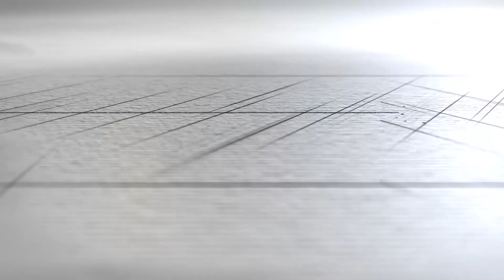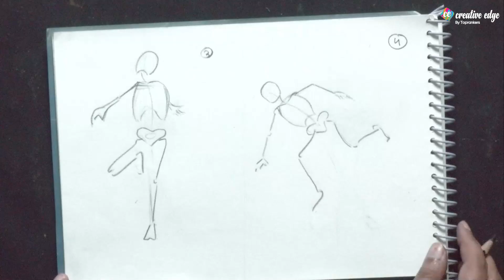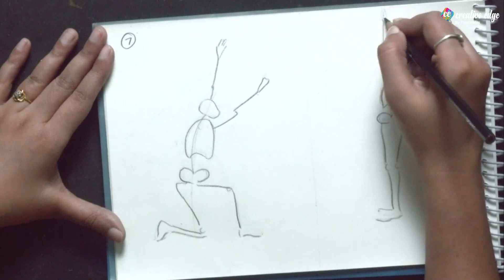Drawing for NID/NIFT/UCEED 2023 | Expression Action by Skeleton Drawing | Design Exam Preparation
Creative Edge is a community of creative minds. We are an institution that polishes the skills of a developing creative mind. We are a multi-platform catering to all the students willing to apply or who have applied for Design and Architecture exams Namely NATA, JEE Main B.Arch, NID, NIFT, UCEED, etc.